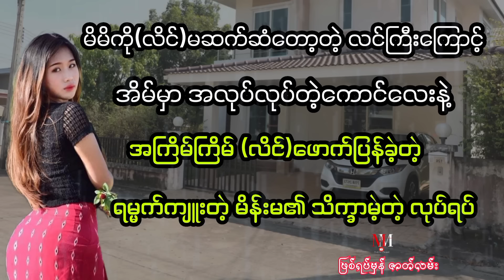အသစ်ဘယ်လောက်ကောင်းကောင်း အဟောင်းတစ်လည်လည် // ဖြစ်ရပ်မှန်